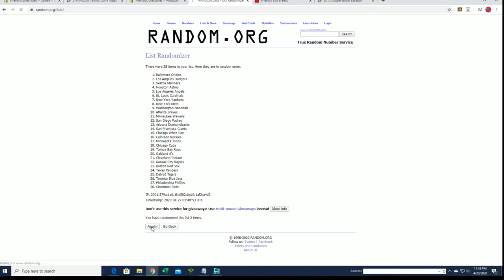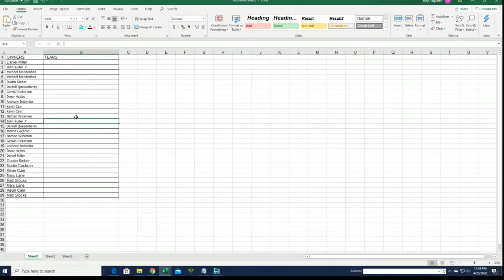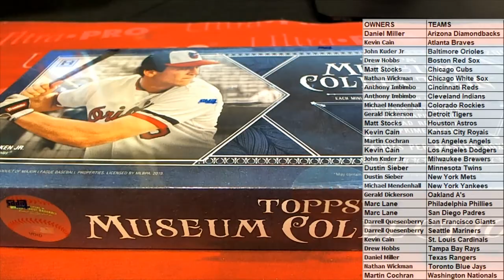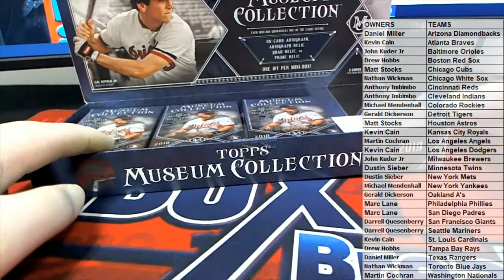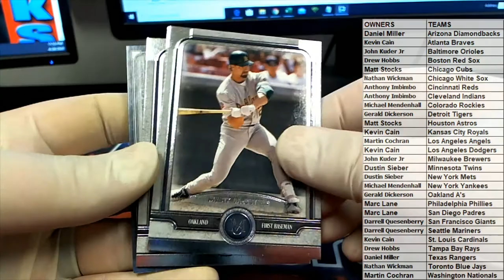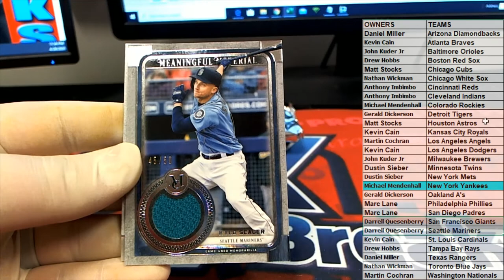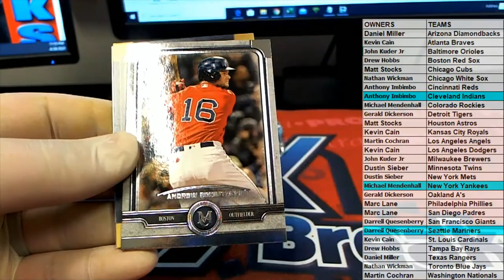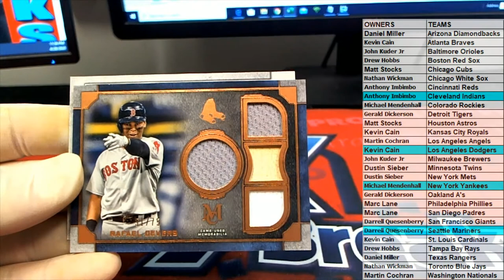2019 Topps Museum Collection Baseball Hobby Box ID 19MUSEUMBB502